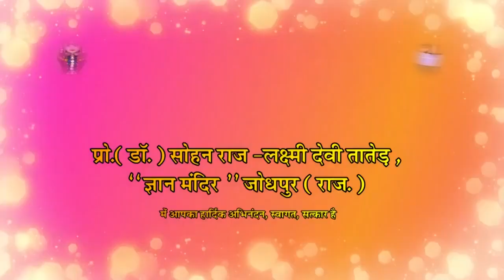दुःखों की जड़, वाक् असंयम || Dukho ki Jad Vaak Asanyam